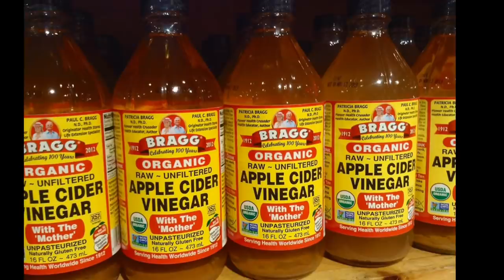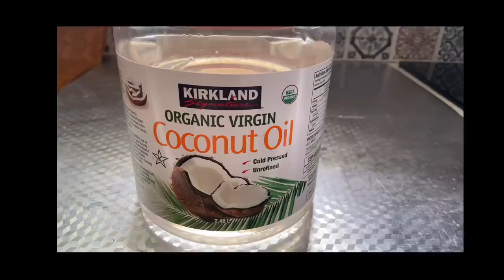సూపర్ Diet Weight Loss Special ll PCOS PCOD Special ll రెసిపీస్ తో పాటు Many Food Ideas